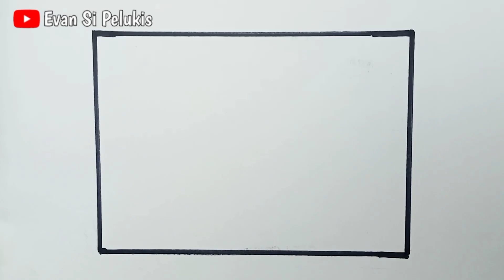Cara menggambar pemandangan sungai yang mudah |How to draw a river easy scenery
Teman-Teman Semua Jangan Lupa:
•COMEN
Terimakasih!